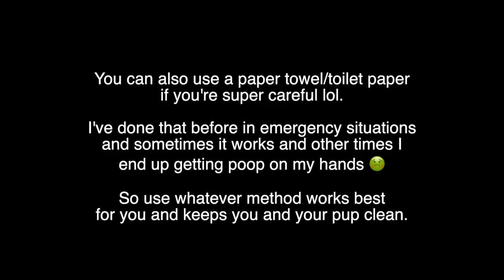How To Express A Dog's Bladder Part 2 | Handicapped Pets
Canon T5i
Diva Ring Light
Vanity Mirror + Lights
Vlog Camera